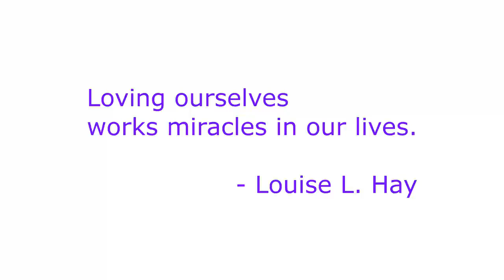The Most Important Gift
How Christmas all by myself taught me more about the Spirit of Christmas than any other

It’s Christmas Day, 1979, and I’m sitting alone at the front desk of Howe Hall, the men’s residence of Dalhousie University, waiting for C100 Radio to play “Please Don’t Go” by KC and the Sunshine Band to ease my broken heart.

This is my second 12-hour shift of three over the holidays, and I’ve learned that the radio stations won’t repeat a song until at least 4 hours have gone by, so I know when to call with my request.

I started working one evening shift a week at this desk this past September.  Normally it’s fun with friends dropping by all night or saying ‘hi’ to them when I do my rounds.

Now the residence is empty except for a handful of foreign students who can’t go home. And me.

I fell hard for Judy, but she doesn’t even see me.  It was at a party at the end of term that I finally realized that she’s never even going to notice me, and that started my downward spiral.

So I figured, if I’m feeling miserable, I might as well be alone, and I took these shifts over Christmas.

At least that way, the other students who are Christian can be with their families.  My parents are Hindu, and I’m following my own spiritual, not religious path. Christmas for us is just time when I’m home and the family is all together.

So here I am, pretty much by myself, sitting here and roaming the empty halls on my own, waiting for KC and the Sunshine Band every four hours in-between all the Christmas songs.

Pretty sad.

All around me, the last couple of days, the world has been going through the Chrismas maelstrom.  Busy, busy, busy – and today it’s quiet as a mouse here.

As it gets quiet, I find myself sensing more.  I’ve always been empathic, and now with nobody near me, it’s like my senses are dialed up to an 11, and I can feel the whole world around me.

I can sense all the families together, children excitedly waking up, loved ones sharing special moments.  All these feelings wash over me all through the day.

After a while I pick my head up from my self-pity and grief over something that never was – except in my imaginings – to feel what truly is.

It’s magical.

Like I said, I’m not Christian, and I don’t think you have to be to feel the spirit of Christmas.

That day was my gift to me – someone I had neglected all my life.
I’d created drama and conflict and turmoil, but I’d never gifted myself peace like that.

What are you gifting yourself?  See the video to see what you might very well be forgetting.